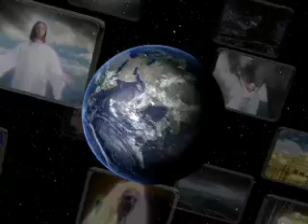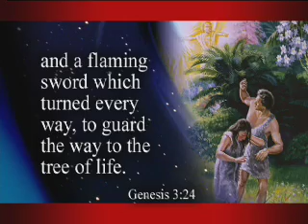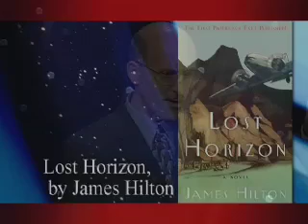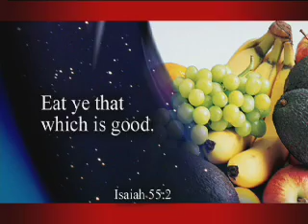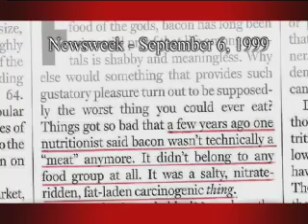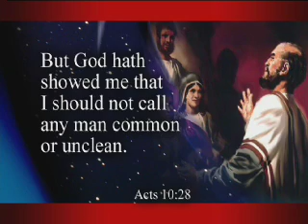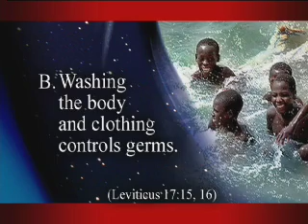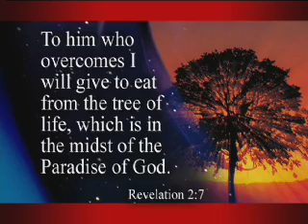9. The Tree of Life